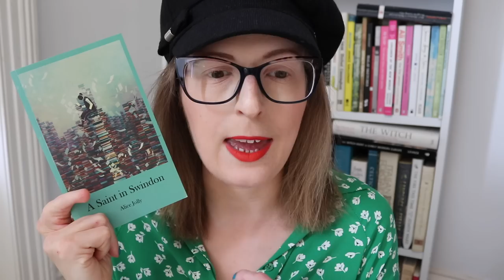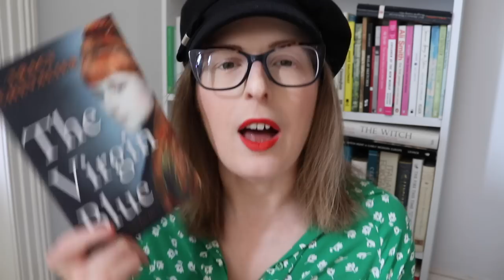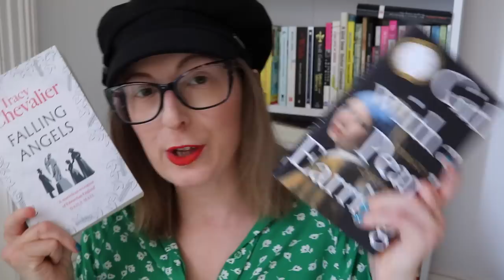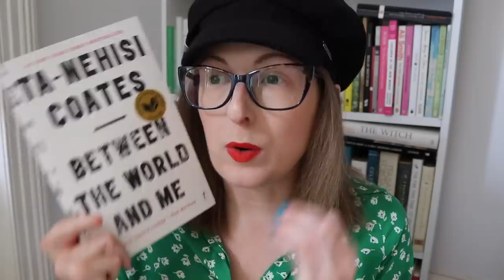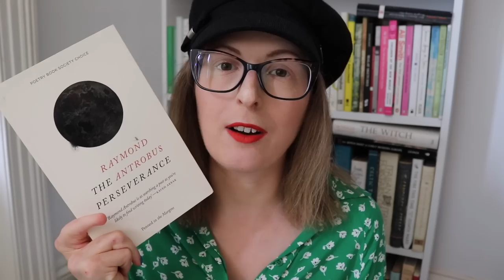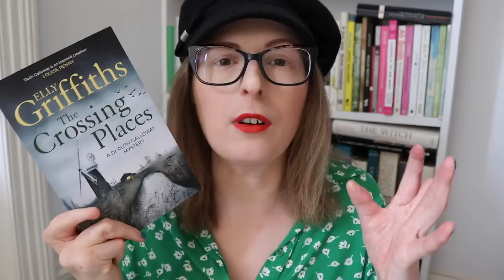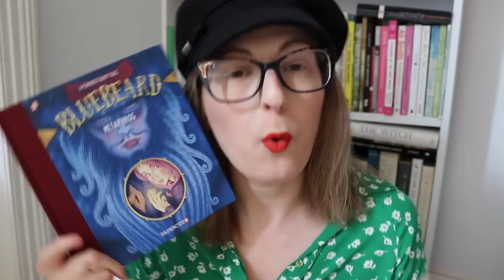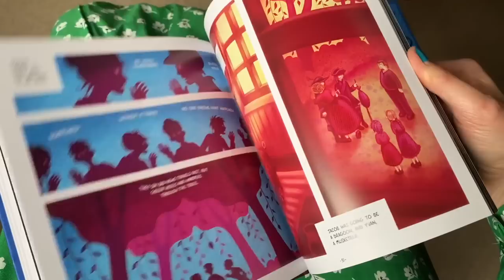A Chat & What I Read in May 📚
I chat about all the books I read last month. Click ‘Show More’ for links. xx

Hello, my name's Jen. I'm an award-winning poet and short story writer. I run writing workshops, give talks at universities & book festivals on a variety of topics, judge literary prizes, and take on freelance writing and editing.